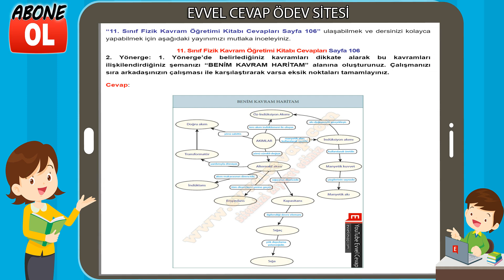11. Sınıf Fizik Kavram Öğretimi Kitabı Cevapları Sayfa 106